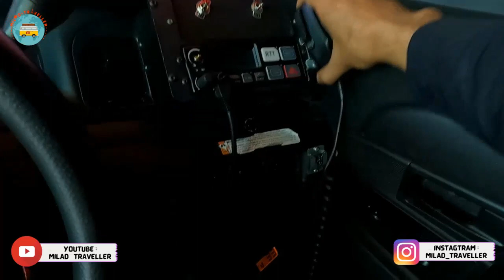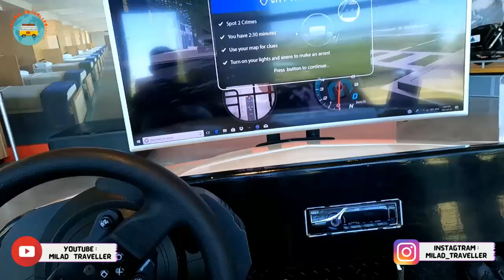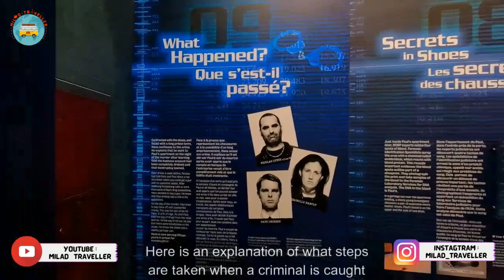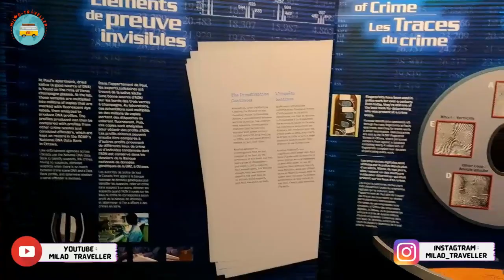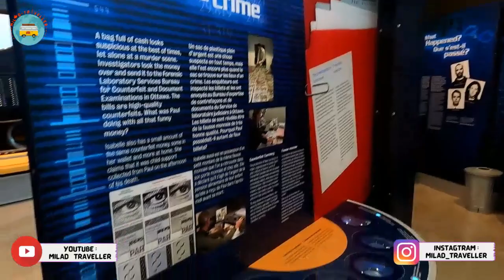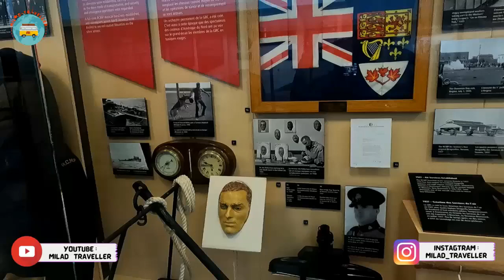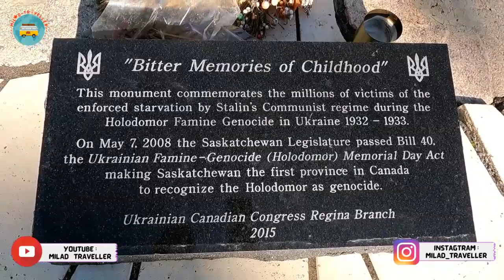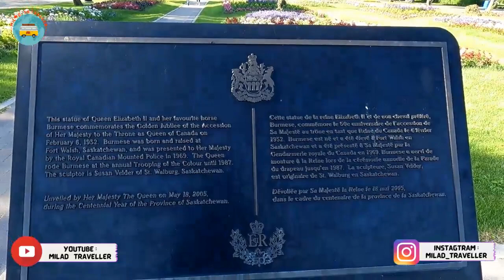Canada road Trip summer 2022 (Across Canada 🇨🇦 ) Eighth day (Regina) , Part 2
خب ادامه نمایشگاه پلیس را با هم میبینیم و بعد از اون میریم به یکی از قشنگ ترین پارک های کانادا که در اون ساختمان پارلمان بنا شده ، پارکی که ملکه الیزابت در اون قدم زده و از جایگاه بسیار بالایی برخورداره .